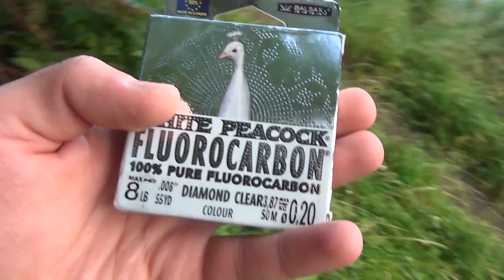Perch on live bait. Fishing on a bobber close up